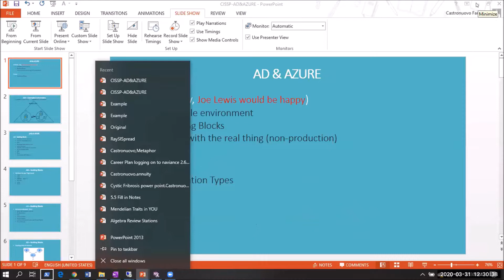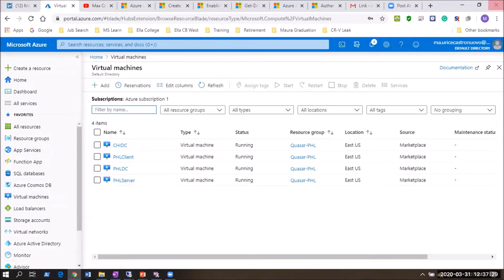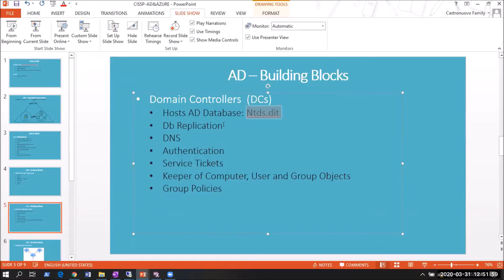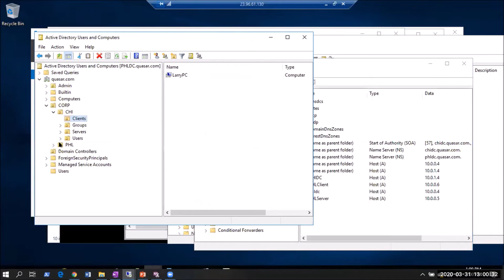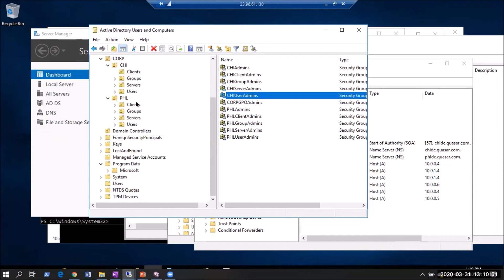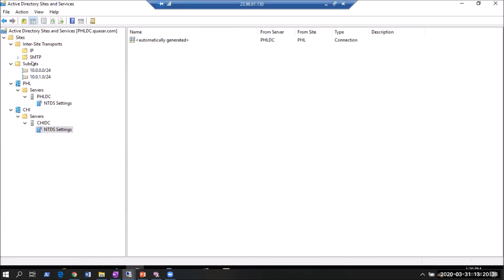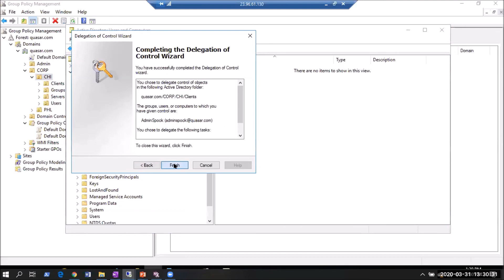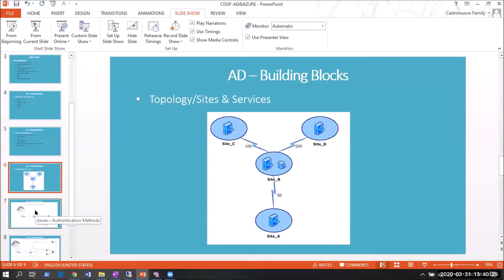CISSP Covid19 AD and Azure - Maurice Castronuovo with Larry Greenblatt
My guest today, during the Covid-19 pandemic, is Maurice Castronuovo of New Fortress solutions showing some tips he has picked up supporting Active Directory in an Azure environment. Information security is more than just Confidentiality. During any disaster or disruption, Availability of information becomes much more important!